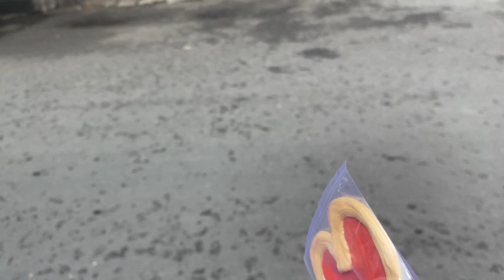TEMENIN KAK KEONA BELI SERAGAM SEKOLAH SMP!!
TERIMAKASIH 🙏 ☺️